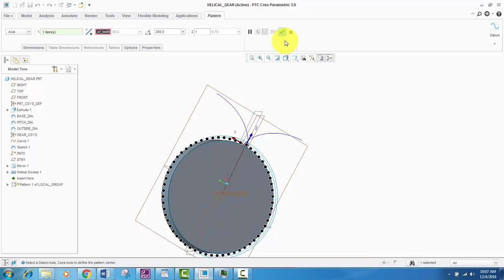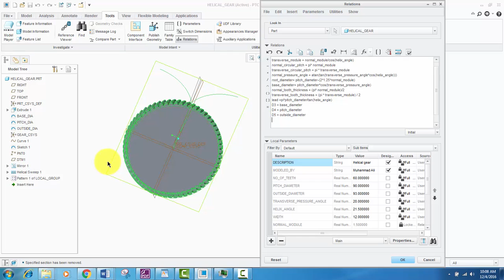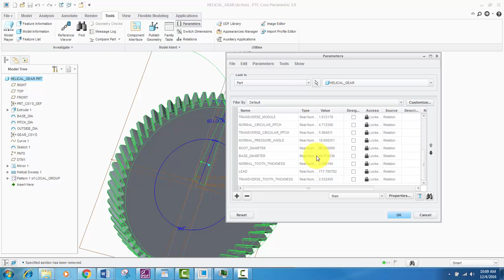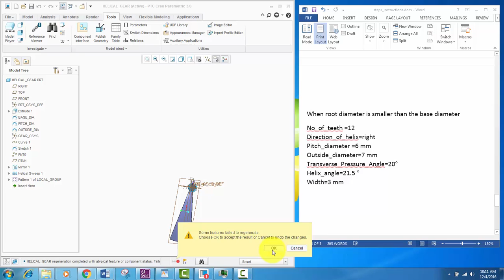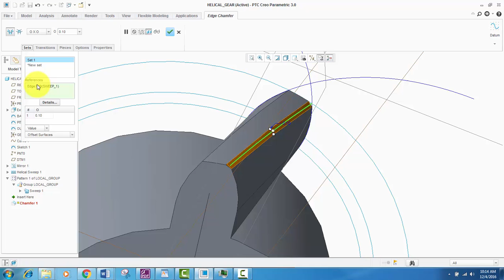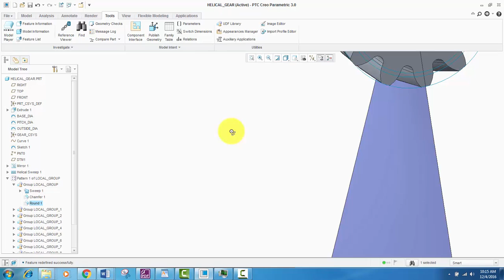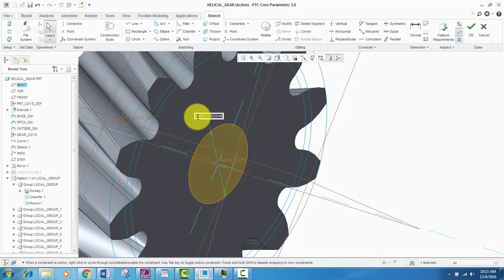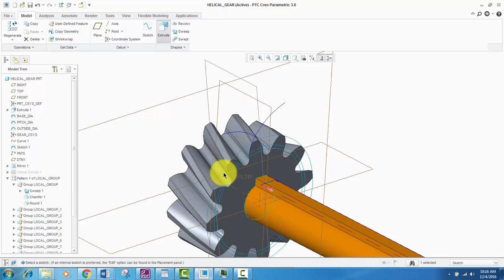How to create a helical gear in creo part 3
How to create a helical gear in creo parametric 3.0
Instructions:

you can download the document with all the formulas and relations at this

25. relate the pattern with the no_of_teeth
26. change the parameters to the  second gear values at the end of the document
27.remove the error in the pattern by changing the sketch of the sweep profile. Link it to the root dia by pair of tangent lines up to it.
28. change round and chamfer suitably
29. create a 2mm bore with a 0.4mm  key

your helical gear tutorial is complete.

How to create a helical gear
creating a helical gear in creo
helical gear modelling
modelling a helical gear